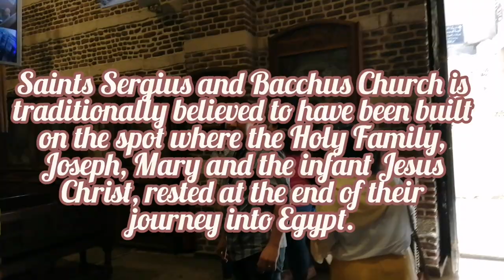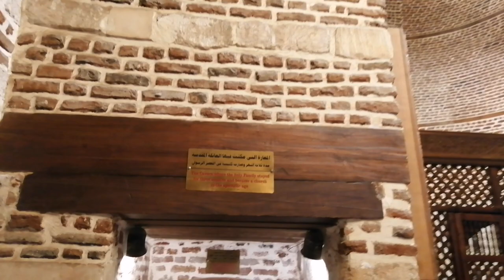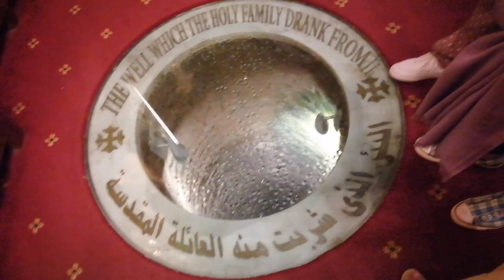Place in Egypt where Jesus Christ and His family stayed (The Church of Martyrs Sergius and Bacchus)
The Church of Martyrs Sergius and Bacchus in The Cave
Old Cairo, Egypt

One of my most memorable trip in Egypt was when we went to this place.
Join me as I share to you through this video what I saw inside the cave where Jesus Christ and His family stayed for a while when they're enemies were eager to find them.